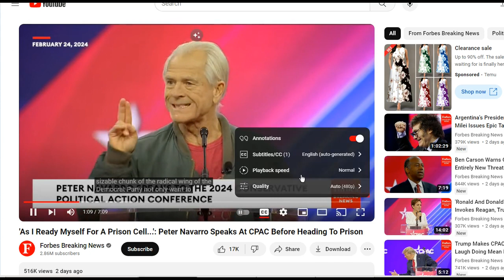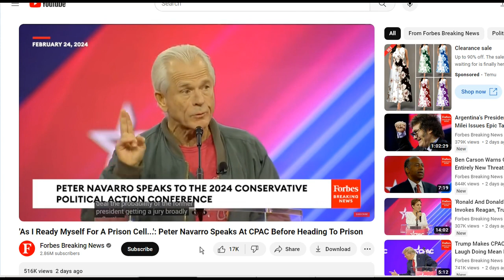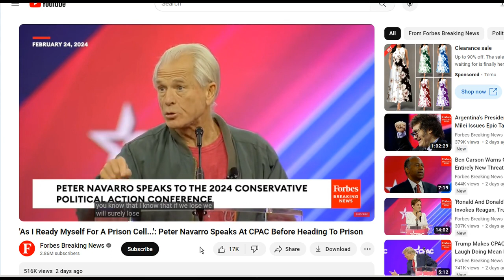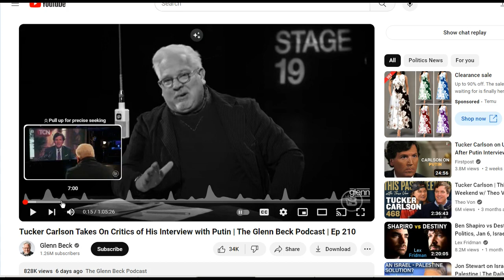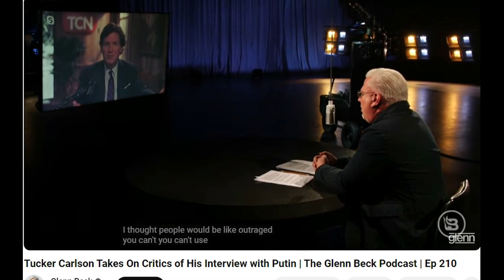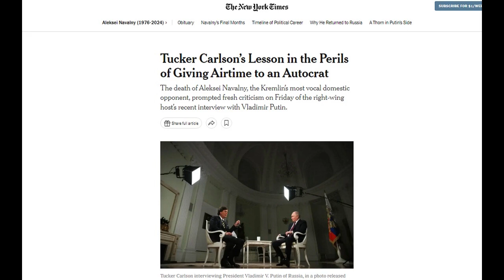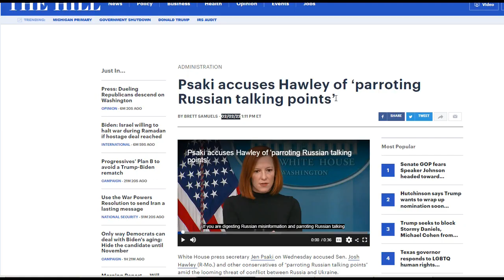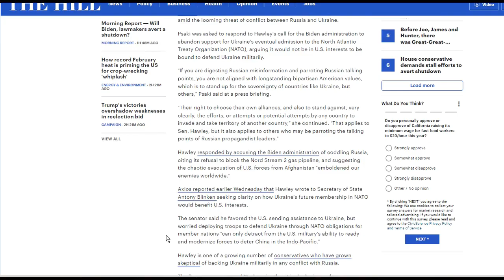This is Biden's America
Two brief clips to illustrate what America is like in 2024 under Joe Biden.